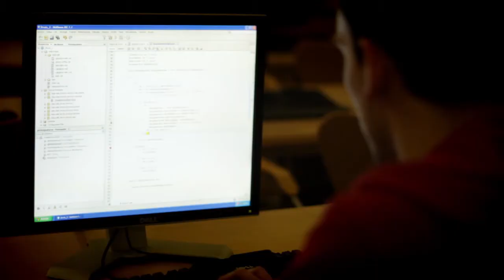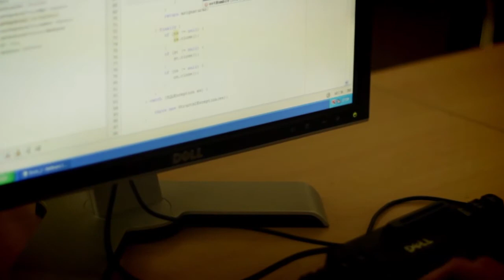Alarma y registro de glucosa para Diabetes Mellitus tipo 1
Un alumno de Enfermería y otro de Ingeniería Informática han colaborado para desarrollar una aplicación que avise a los niños con Diabetes Mellitus tipo 1 de cuándo deben medirse sus niveles de glucosa en sangre y cómo deben actuar en función de ellos, ya que los resultados varían en función de la ingesta de alimentos y el ejercicio físico. De esta manera, los padres, a quienes llega un aviso cuando el niño usa la aplicación, se aseguran de que llevan un control de la enfermedad adecuado.